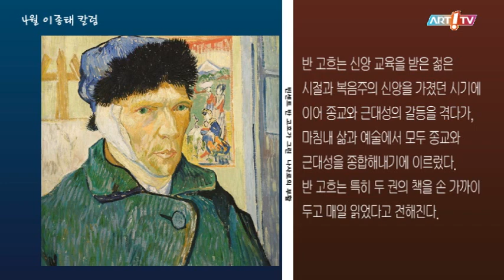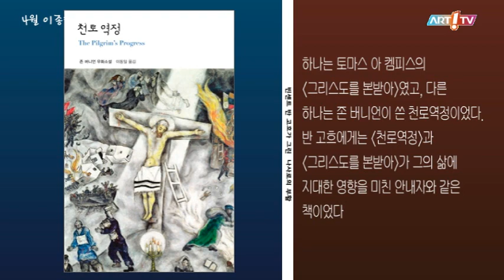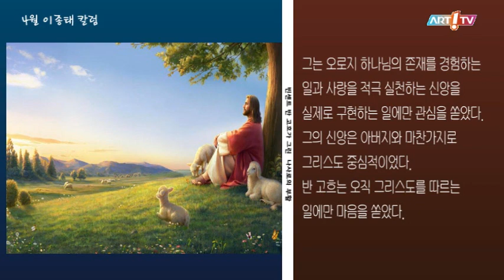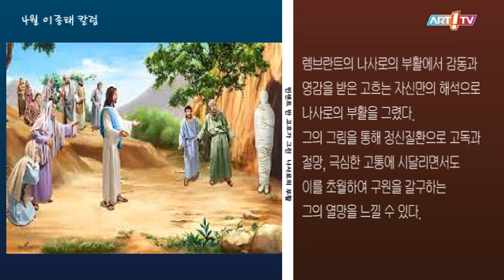미술전문방송 아트원TV / 4월 이종태 아트칼럼 - 빈센트 반 고흐가 그린 나사로의 부활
- 빈센트 반 고흐가 그린  나사로의 부활
- 2023. 4.